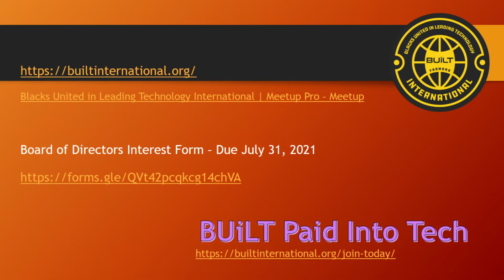Blacks United in Leading Technology CISSP scholarship award.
Target Corporation partnered with BUiLT to award five qualified recipients a one-week, instructor-led 40-hour training to obtain the coveted CISSP certification.